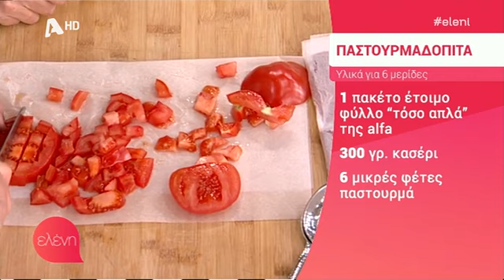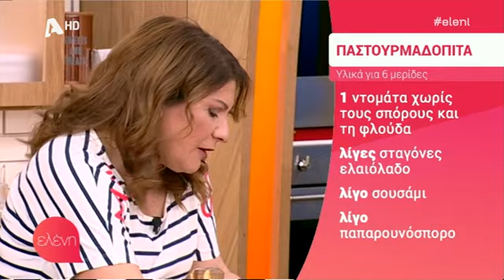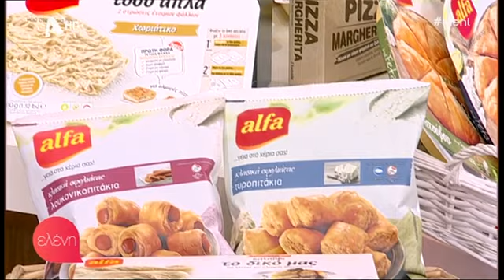ΠΑΣΤΟΥΡΜΑΔΟΠΙΤΑ & CHEESECAKE ΒΥΣΣΙΝΟ ΜΕ ΦΥΛΛΟ (ΑΡΓΥΡΩ ΜΠΑΡΜΠΑΡΙΓΟΥ) - "ΕΛΕΝΗ" (03.04.2019)